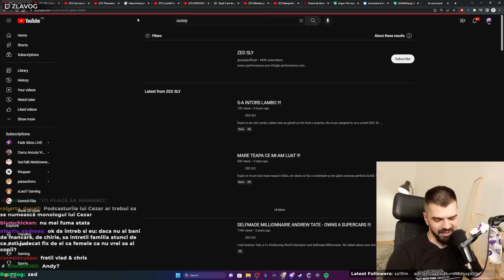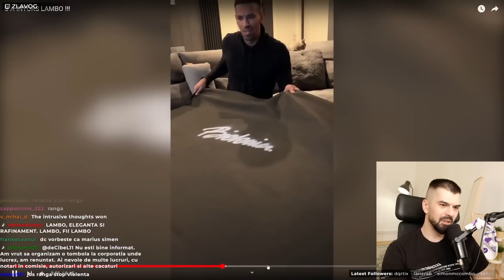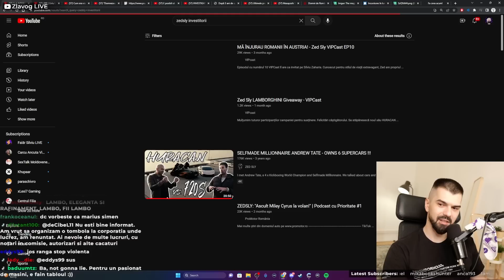PODCASTUL INVESTITORILOR ESTE LA UN ALT NIVEL | ZLĂVOG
Zlăvog reacționează la Zedsly și la podcastul dintre el și grupul "Investitorii".

Acest videoclip face parte din live-ul 'streamul promis de... 8 ore! join in' din 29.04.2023.